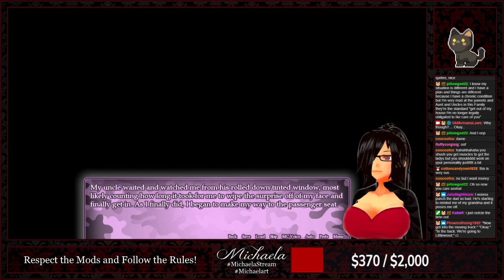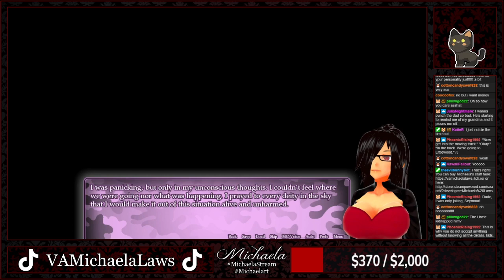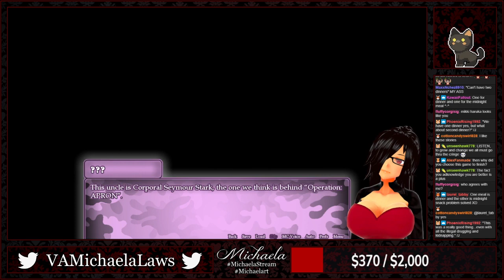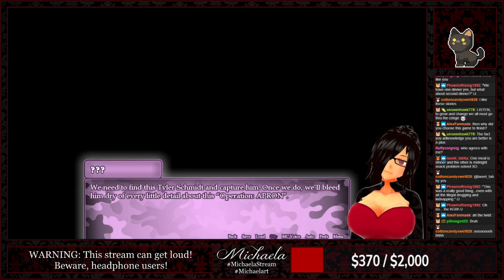『Michaela Plays』Apron Academy DEMO (2016)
Did you know I used to make visual novels before impostor syndrome kicked me out?